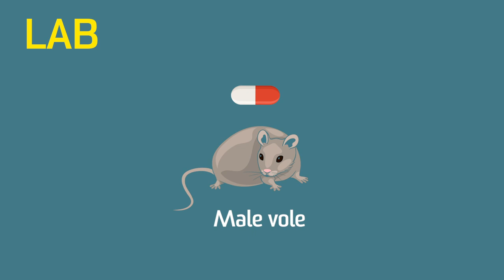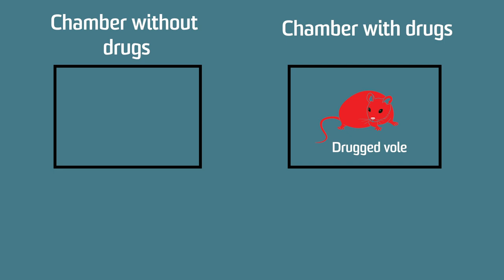Can you be addicted to being in love?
Being in love. It can take the shape of a long-term intimate partnership, or become an obsessive source of emotional excitement and distraction. When does being in love become similar to addiction, and can you be addicted to it?

Dr Asheeta Prasad from UNSW School of Psychology explores the similarities of between being in love and addiction.